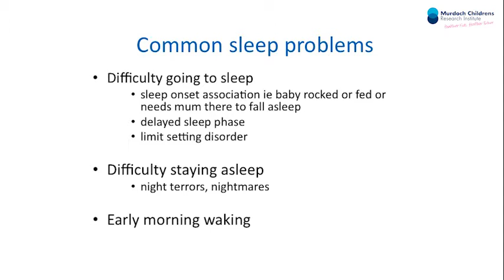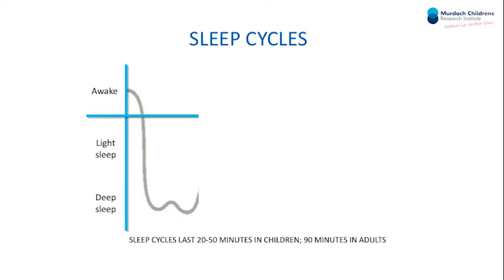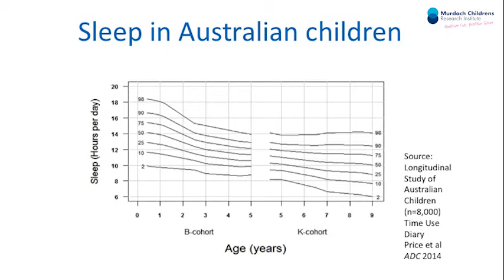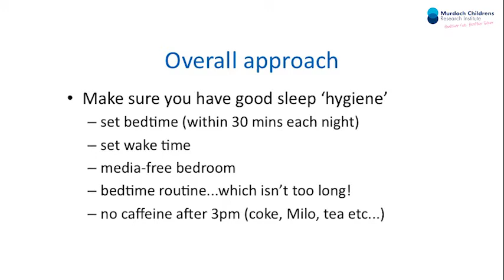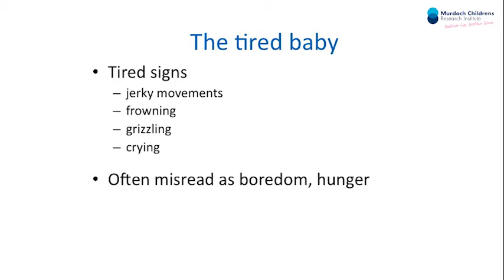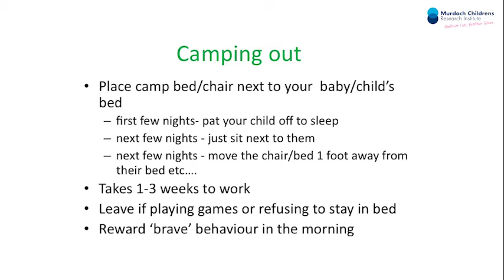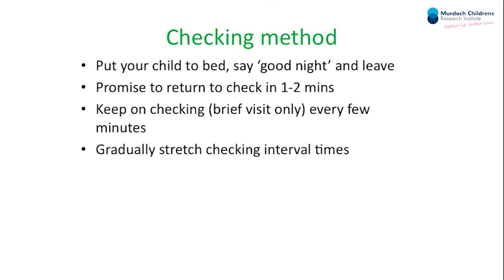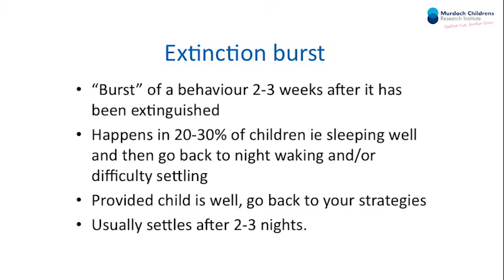Sleep Seminar: A/Prof Harriet Hiscock- Healthy Kids Seminar Series